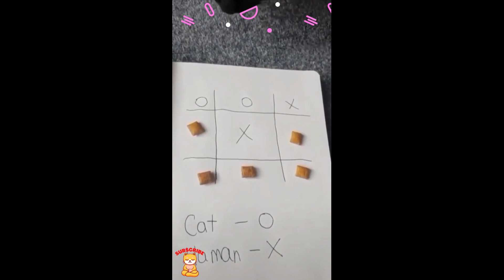GOOD GAME CAT - FUNNY CATS AND CUTE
Hello everyone, welcome to another video from the cute and funny kittens.
Cats are amazing creatures because they make us laugh all the time!
Watching funny cat videos is the most difficult challenge to try not to laugh!
See how all these cats and kittens play, get along with other animals,
get scared, make funny sounds, get angry, so ridiculous,
funny and cute at the same time!
What is your favorite video? :)
the videos to your friend and family.
Reminding you to REGISTER on our CHANNEL
to see more funny and cute videos of these amazing pets.